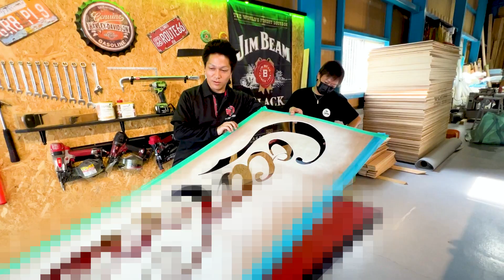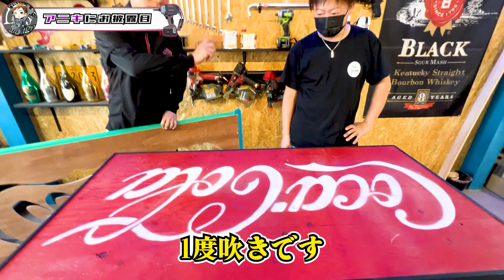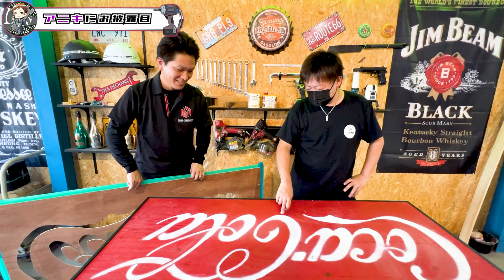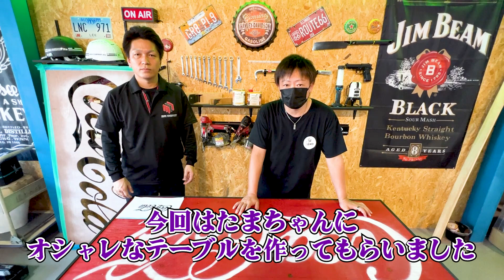【DIY】世界に一つだけ！オリジナルデザインのコカ・コーラテーブル！diy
どうも！たまちゃんです！
今回はステンシルシートを手作り作ってコカ・コーラにしてみました！
コカ・コーラのCMこうへんかなー（笑）

↓コチラのチャンネルにも出演させてもらっています！

空き家を上手く活用するには何が必要か？

空き家・古民家をリフォームしたいけど
どうすればいいかよく分からないと悩んでいる方へ向けて
最初から最後までお手伝いしてます！

まさき（アニキ）の自己紹介！

5歳の頃から大工さんに憧れて、18歳で大工の道に進みました！
29歳で独立し、建築会社を経営してます🏢

これまで2000件以上の物件を建築してきた経験から、建物の状態をみて悪いところを判断したり、リフォームの方法や建物の活用方法などの提案をしています。

今はなかなか建築の仕事に憧れる人が少なく職人不足が深刻化してきています。
大工さんになってみたい、建築の仕事楽しそうだから
やってみたいと思ってくれる人が1人でも増えてくれると嬉しいです。

そして、その職人さんの技術や想いが詰まった古民家を、古くなったから壊すのではなく再生して新たに活用する事で少しでも多くの日本の伝統的な建物を残していけたらいいなと思っています！

たまちゃんの自己紹介！

たまちゃん
趣味:日曜大工・車をピカピカにすること
夢は橋本環奈と観覧車に乗ること